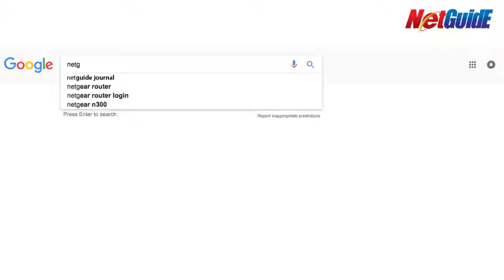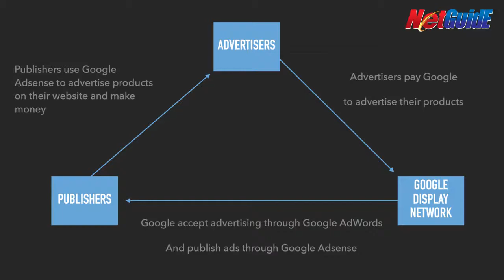Digital Marketing ရဲ႕ အစိတ္အပိုင္းမ်ား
ဒီတစ္ပတ္မွာေတာ့ Digital Marketer ကိုေအာင္မြန္ခ်မ္းက
1. Social Media Marketing
2. Search Engine Marketing
3. Display Marketing
4. Email Marketing
5. Video Marketing
6. Influencer Marketing အေၾကာင္းေတြကို ရွင္းလင္းေျပာၾကားေပးသြားမွာ ျဖစ္ပါတယ္။